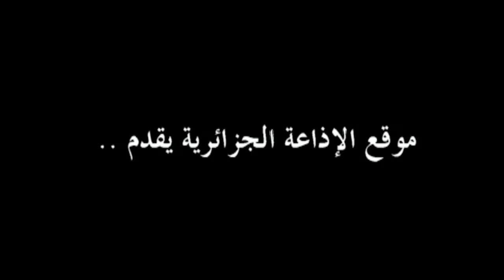Fodil Zaidi, DG de l'emploi au Ministre du Travail, de l'Emploi et de la Sécurité sociale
Fodil Zaidi, directeur général de l'emploi au Ministre du Travail, de l'Emploi et de la Sécurité sociale, invité de la rédaction de la Chaine 3.